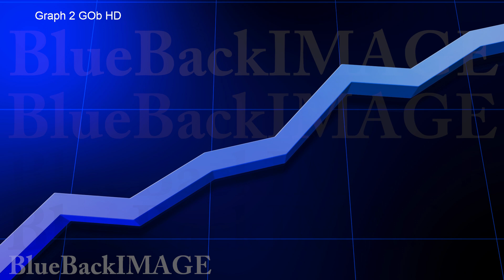Graph Chart Bar Data Growth Success Graph 2 GOb HD